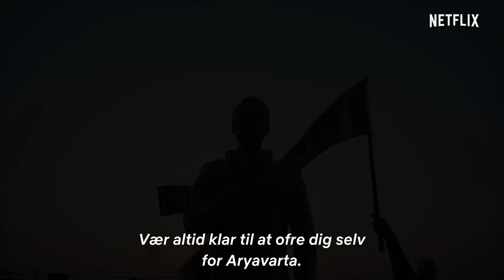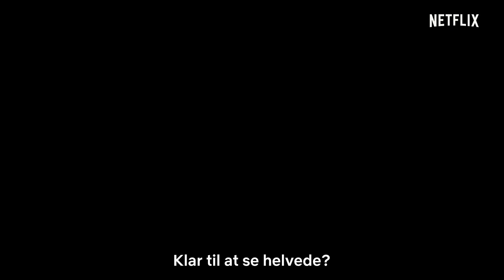Leila | Officiel trailer [HD] | Netflix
Dette er historien om en kvinde, der rejser sig mod magten i en fremtid, hvor dyden er påbudt ved lov. Det eneste, der driver hende til at gennemgå dette helvede, er hendes datter Leila. Alle episoderne har premiere 14. juni – kun på Netflix.